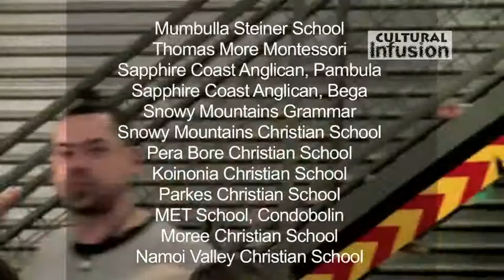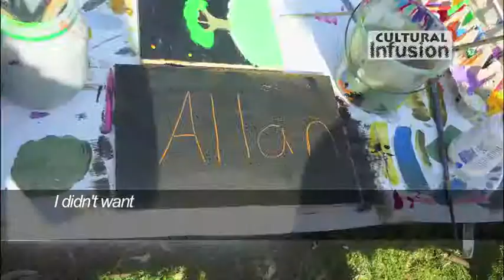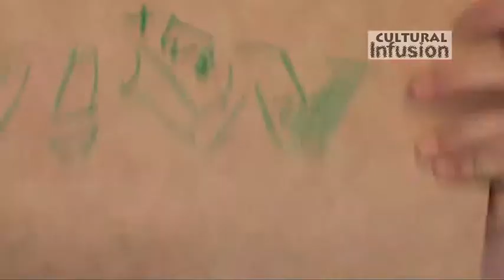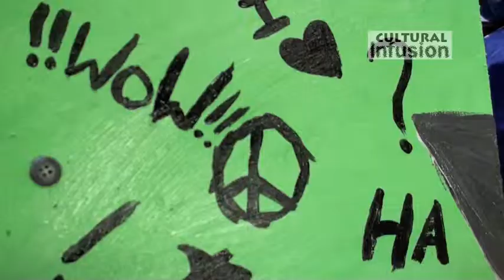Anthony Breslin mural project with Cultural Infusion.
In 2009 cultural infusion approached established/professional/artist Anthony Breslin to run a very different project within 10 remote schools.
he came up with an idea that would result in a unique, malleable, mural being created that the school could hang.
along with his assistant leigh grant they drove over 4000km in 12 days and worked with over 1200 students at 10 schools to create 10 murals.